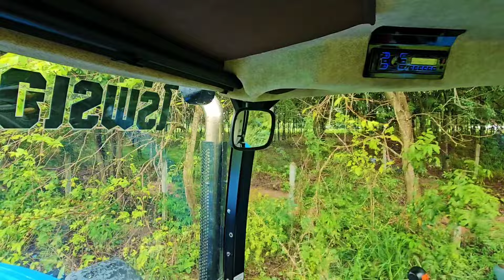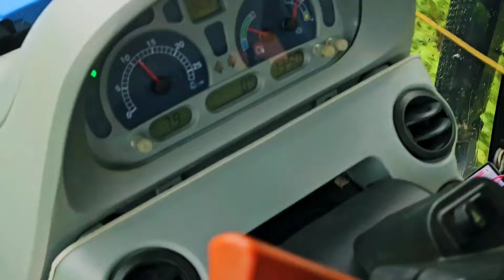มาดูการทำงานของ T6050 มุมมองคนขับบนตู้แอร์กันว่าจะเป็นแบบไหน